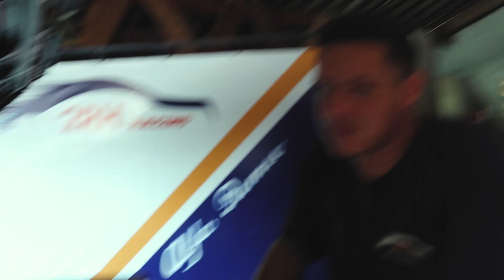O QUE QUEBROU NO MOTOR DO MEU GOL TURBO !? «FAUSTINO»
♦BONÉS, CAMISETAS, PEÇAS DE PERFOMANCE...